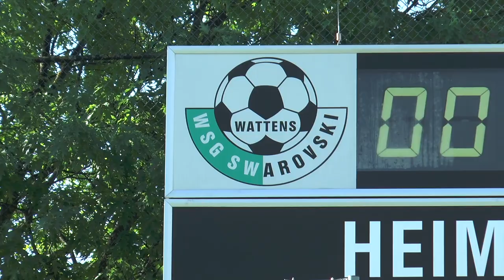16. Internationaler WSG Wattens Nachwuchscup 2018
Erneut traf sich Europas Nachwuchselite zum beliebten U11-Turnier im Gernot Langes Stadion in Wattens.